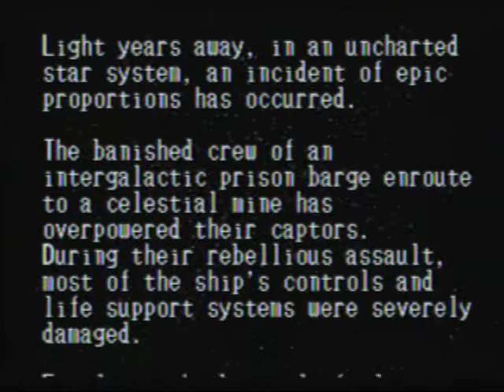Cosmic Carnage Game Sample - 32X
Original Air Date: May 03rd, 2009

Cosmic Carnage is one of the few 32X games original to the system, as in, not just a variation or upgrade to a game on another console. Released in Japan as Cyber Brawl (where a few of the characters were changed into anime-style humanoids), this is a so-so fighting game with great music and cool character animations, though the fighting is very unbalanced. You have characters who wear armors and characters who don't. The advantage to the characters who can wear armor is that they have a wider array of attacks based on heavy or light style. The (big) disadvantage to characters who wear armor is that some of their attacks can only be done with their armor, which can be broken rather easily.

This game also allows for some pretty violent finishes to your opponents depending on what attacks you use. The prime example is taking an opponents head clear off, watching their body hit the ground, and then it continues to pulse and gush blood. This game has an interesting code that I'll demonstrate in the future. Mmmhmm. Enjoy.

- ADDITION -